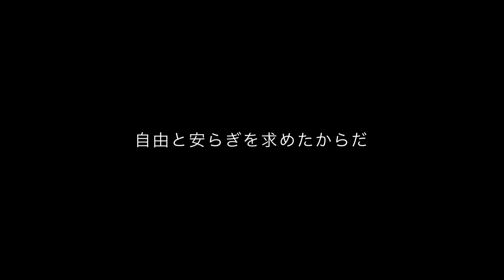【日常/スローライフ】観光名所 アルプス公園を歩く【長野県 松本市】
松本市の山の上にある公園です。自転車で行くのはちょいきつい
移住参考にも

00:00 アルプス公園の入り口
01:35 山登り～山下り
05:58 暫く平地を散歩
07:31 展望台から松茂氏を眺める